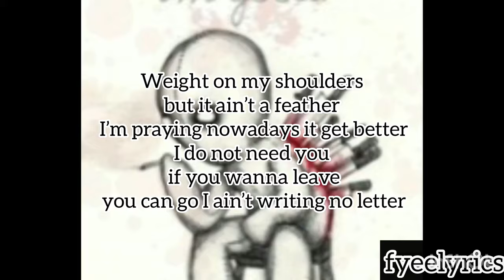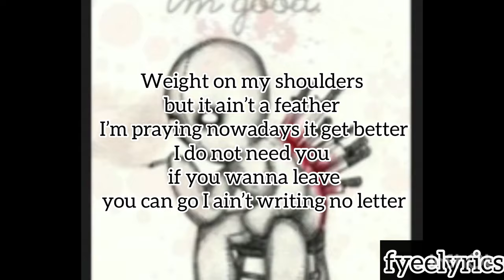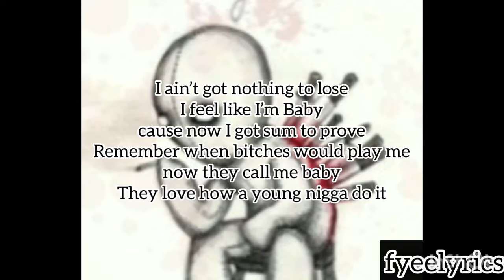Smitty - Blind Spots (Official Lyrics)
Smitty - Blind Spots produced by Wocho || lyrics below sub for more ||

lyrics :
Weight on my shoulders but it ain’t a feather I’m praying nowadays it get better

If you wanna leave then you can go I ain’t writing no letter

They start acting different when they see that you getting cheddar

Mhm (x5)

I do not need you if you wanna leave you can go I ain’t writing no letter
I stay to myself cause they start acting different when they see that you getting cheddar
They like “why you so distant?” cause i’m on a mission
I can’t take my foot off the pedal
You see I’m doing good now you wanna be here
Don’t claim me as a part of your vessel
I don’t cap in my rap like you niggas do, i’m really getting this shit off the muscle
I don’t really do beefing I’m focused on music i’m tryna get out of the gutter
If you think about dissing then come get up with me i’m letting you know i won’t tussle

Yeah it’s only been one year since i started rapping I already feel like the greatest
Life is a gamble but death is a promise you still gotta watch how you play it
Imma just call you broke if you got time for hating a young nigga ain’t even famous
Imma listen to momma she always done told me if you want it you gotta take it
Don’t fake like you proud of me why would you lie to me all that I want is your honesty
People talk they ain’t stopping me
I’m a young prodigy nobody working as hard as me
Plus i’m missing my niggas I know they ain’t living
But now i’m just missing a part of me
I’m just that type of nigga when I show my loyalty
People think they be outsmarting me

Watch for them niggas around you when they see you eating they gon get to hating
I still be praying to God to forgive for my sins but I listen to Satan
I had dreams about the NBA but i’m still turning out how I wanted to be
I be standing all 10 I’m never gon fold that’s some shit they wanted to see
I’m all about money I’m never gon flop when a young nigga get to the top
These niggas be faking they put on a imagine and act like somebody they not
All I know is go get it I’m focused on music it’s time to go run up a knot
I heard they want me gone and then gon put me out cause they heard that a young nigga hot

I gotta go get it, young nigga i’m on a mission, i’m tryna run up some bands
I feel like i’m different
I think i’m meant for the riches, tryna get out of the trenches
I ain’t got nothing to lose I feel like I’m Baby cause now I got sum to prove
Remember when bitches would play me now they call me baby
They love how a young nigga do it